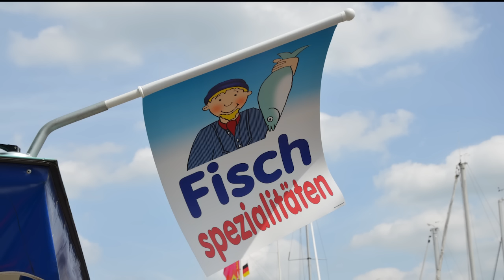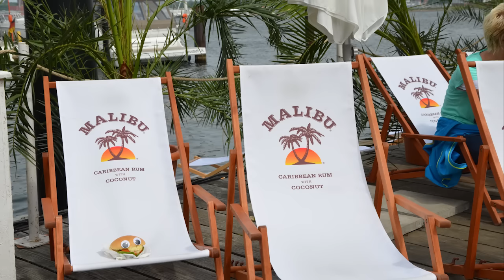Kieler Woche 2016 - Fischbrötchen, schwer begehrt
Keine Kieler Woche ohne Fischbrötchen - heiß begehrt, gern verzehrt - und ganz schön frech.